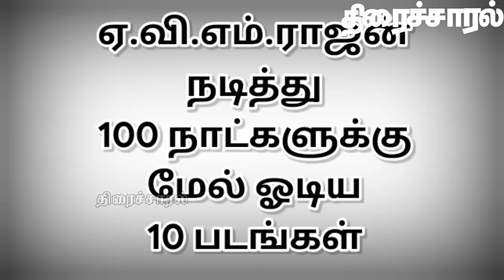ஏ.வி.எம்.ராஜன்நடித்து100 நாட்களுக்குமேல் ஓடிய10 படங்கள் | @thiraisaral | Akbarsha | 2024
ஏ.வி.எம்.ராஜன்
நடித்து
100 நாட்களுக்கு
மேல் ஓடிய
10 படங்கள்   @thiraisaral